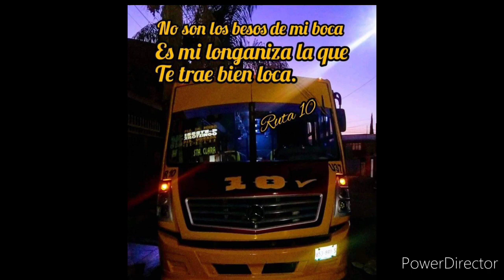RUTA 10 ROJOS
RUTA 10 Y 10 ROJOS